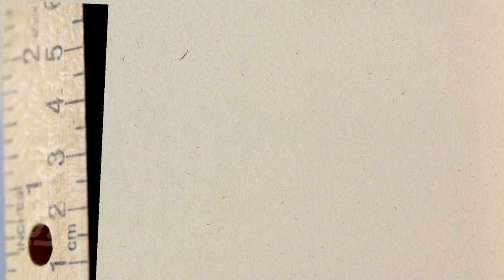Valentina Nappi vs Tori Black| short comparison between Tori Black and Valentina Nappi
Hello viewers,
in this video we will compare two established and successful models Tori Black and Valentina nappi. Valentina is considered as one of the most intellectual star, she often write essays on condition of men and women, on the other hand tori black has been a very good dancer and she studied journalism at University of Western Washington. let's watch out this video.